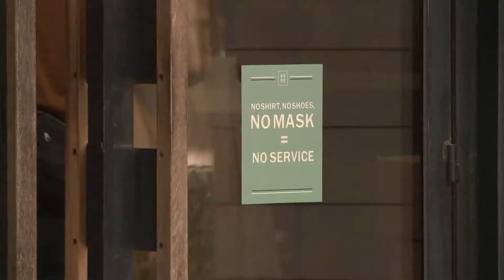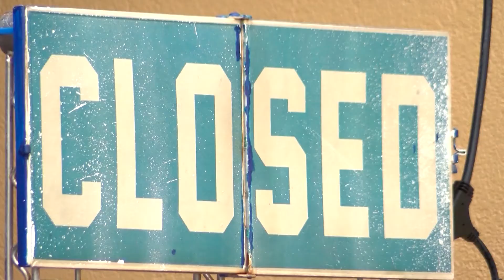Special Session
Bills to limit the governor's executive powers moved forward